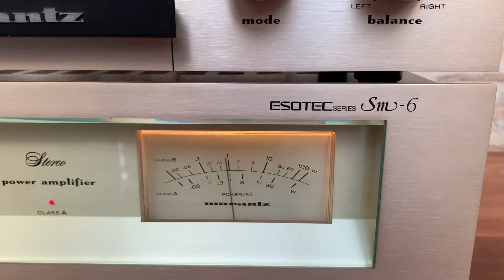Marantz Esotec Power SM6 y Preamplifier SC6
Amplificador Marantz Esotec SM6 y Preamplificador Esotec SC6.
Marantz Esotec Collection.